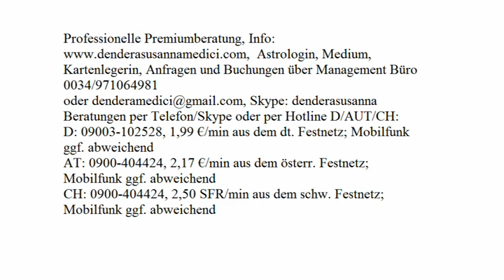Tageshoroskop: 28.12.2017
Astrologische Beratung: 250.-€/h
Mediale Beratung: 250.-€/h
Kartenlegen: 100.-€/h
Alternativ:
Hotline:
Bankverbindung:
Banco Sabadell
IBAN: ES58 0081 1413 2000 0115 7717
BIC: BSABESBB
Inhaber: Dendera Susanna Medici
Buchungen und Anfragen über das Management Büro:
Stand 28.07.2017